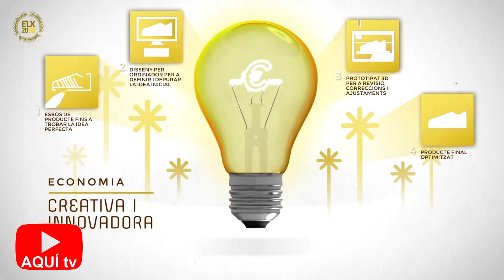ELCHE CIUDAD SOSTENIBLE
Vídeo del Ajuntament d'Elx sobre Elche como municipio sostenible